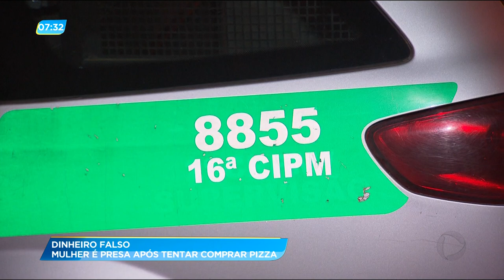GA - Dinheiro falso: mulher é presa após tentar comprar pizza - 10-09-2018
Uma mulher foi presa e dois menores foram apreendidos suspeitos de tentarem comprar pizza com notas falsas. O entregador percebeu o golpe e acionou a polícia.